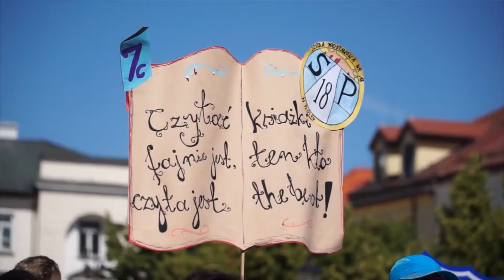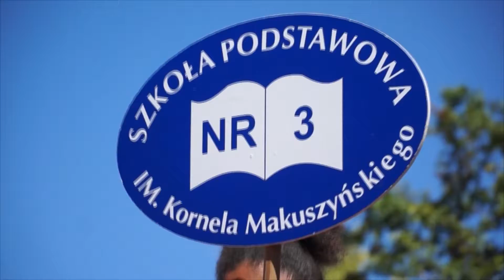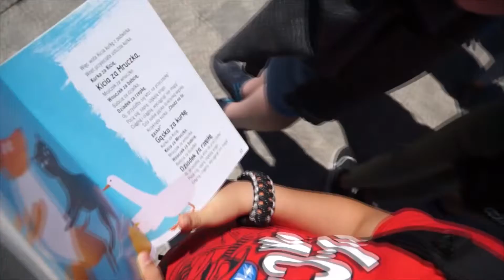Czytanie na Starym Rynku